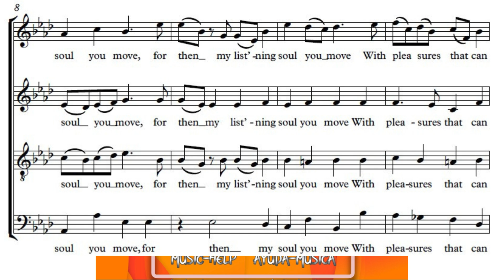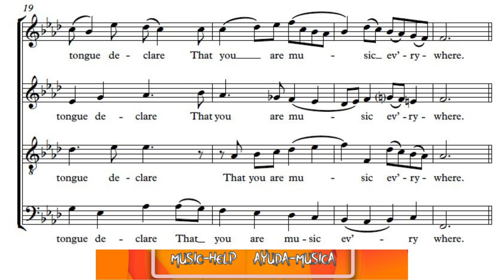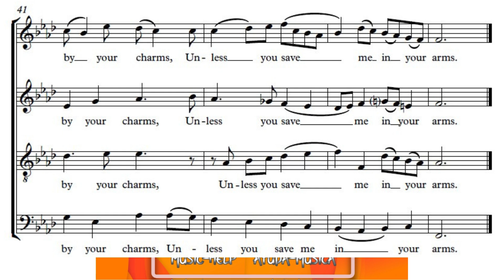Alto - Purcell - If Music Be the Food of Love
Alto voice.

Voz de Contralto.